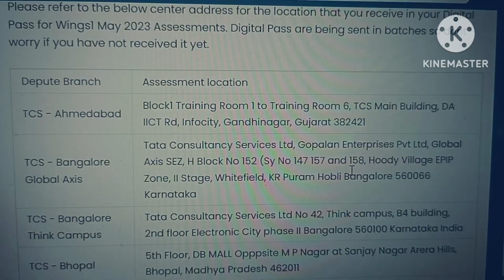TCS EXAM FULL LOCATION DETAILS|| HYD||BNGLR tcs digitalwings elevate locations#exam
Hello Bestie's

This video is all about TCS elevate wings exam location details